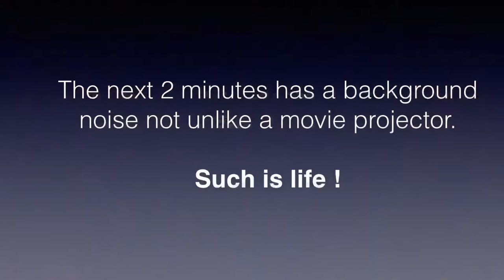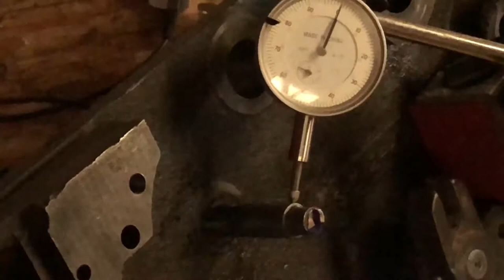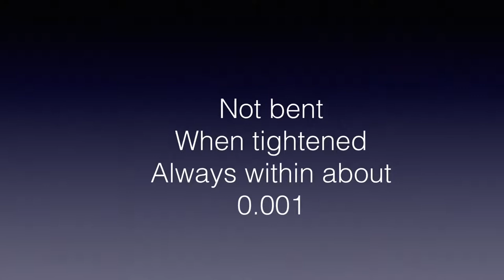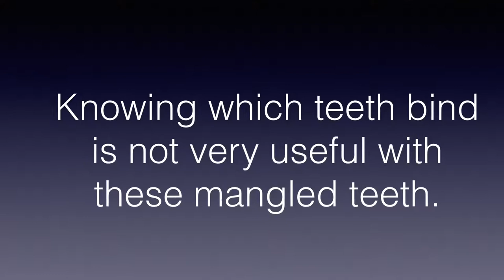VBlog 16B Sideney Apron Gears SUCCESS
Again Most viewers should not watch this.  When I first put the SIdeney Conehead Lathe back into service the gears to drive the carriage and cross slide were to mangled to turn so they were omitted.  In this video they go from jammed to rotating.  They are filed to the point where they almost turn then lapped to fit them together.

About few minutes of what happened prior to lapping and a hour or so of lapping.